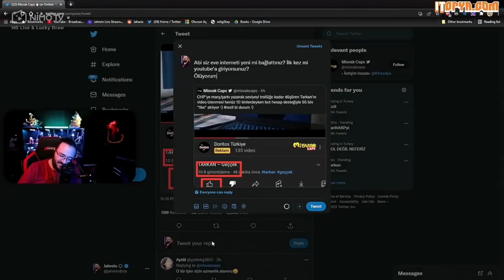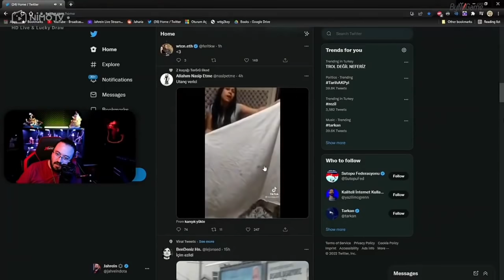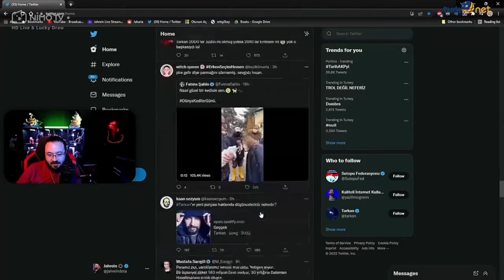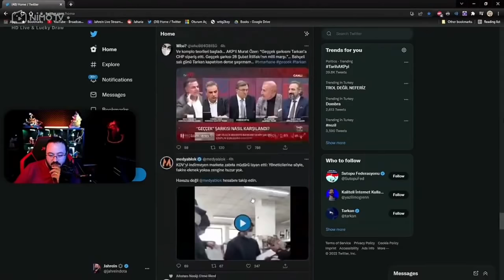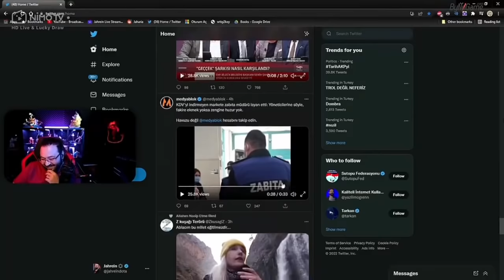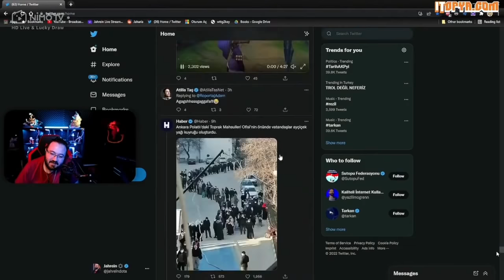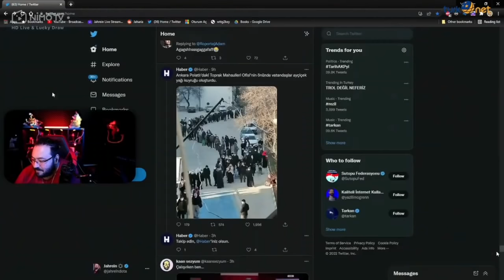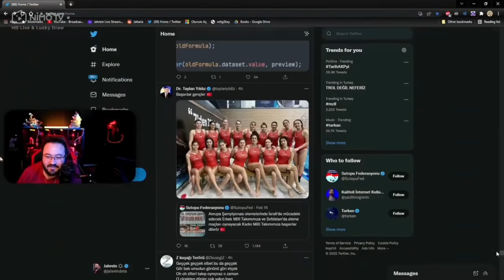Jahrein Rastgele Videolar İzliyor #2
Jahrein Karışık Videolar

▶Kaldırılmasını istediğiniz video var İse mail atmanız yeterli⭐